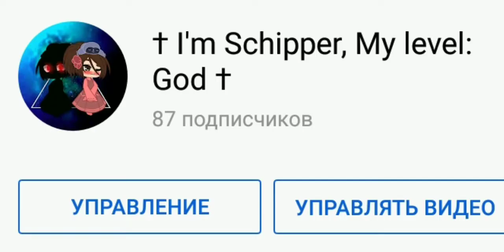»Фишки гача клуб + немного разговора« ///Гача клуб///